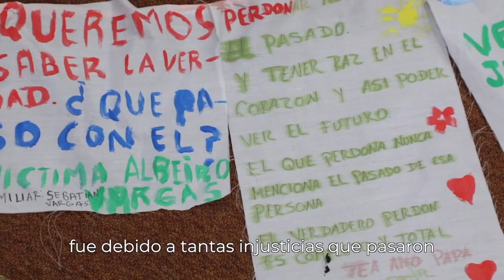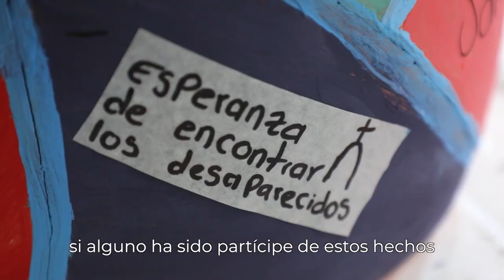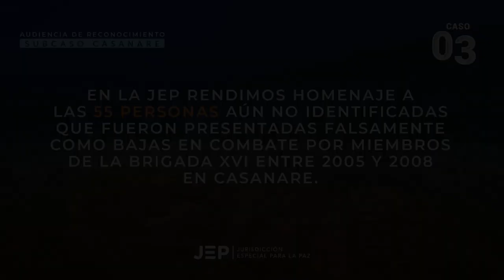DESAPARICIÓN FORZADA EN CASANARE: IMÁGENES Y TESTIMONIOS DE LA FAMILIA VARGAS ACHAGUA